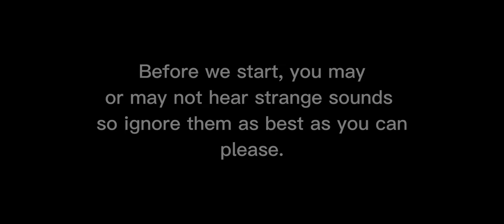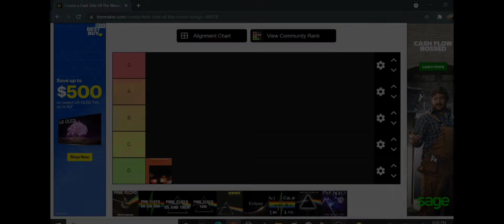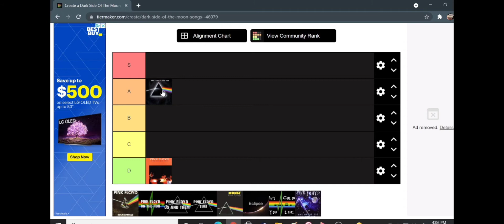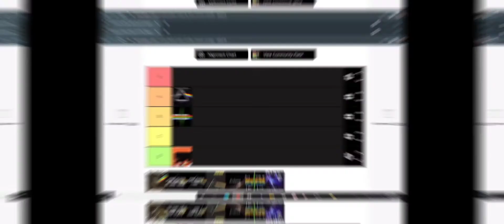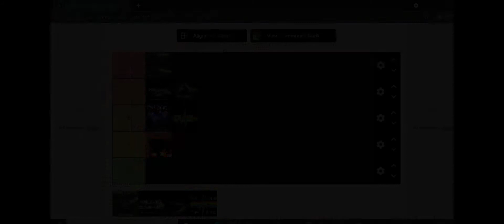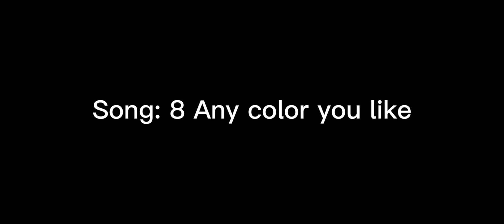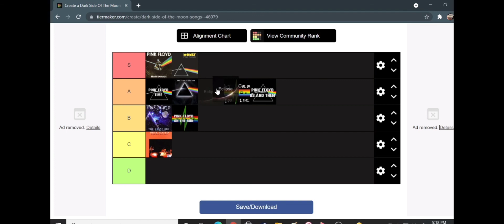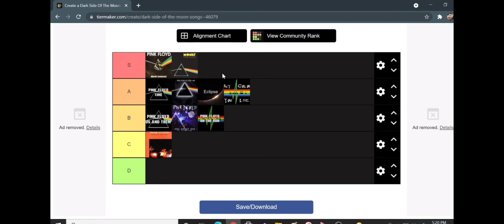Ranking Dark side of the moon (ft. Fighter)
Time stamps:
Speak to me (1:30)
Breathe (in the air) (2:45)
On the run (4:07)
Time (5:43)
The great gig in the sky (7:37)
Money (10:10)
Us and them (12:16)
Any color you like (13:35)
Brain Damage (15:43)
Eclipse (16:47)